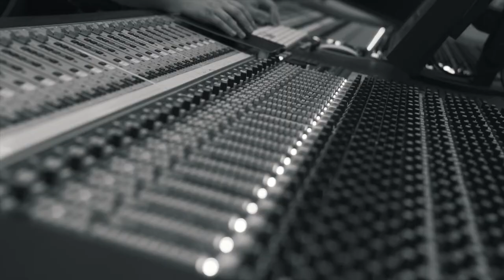Ruben Alves ft Miroca Paris - Fim de Viagem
Ruben Alves & Miroca Paris

For years we’ve been performing together, backing other artists on stage. Our chemistry is just so good, that it deserves a separate project. Finally we got together and unleashed our creativity on 4 songs. With innovative rhythm on percussion and improvisation on piano we took our music to the next level. Plus it was a lot of fun to work together like this!

Miroca Paris Project
Miroca Paris Percussion